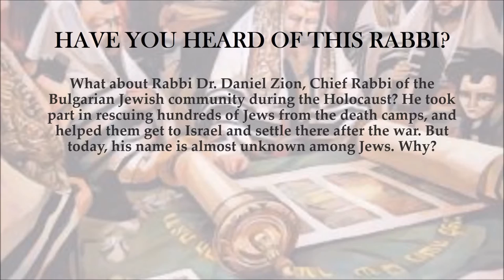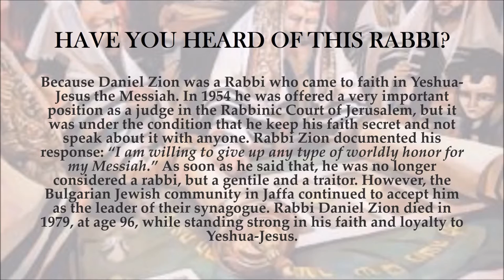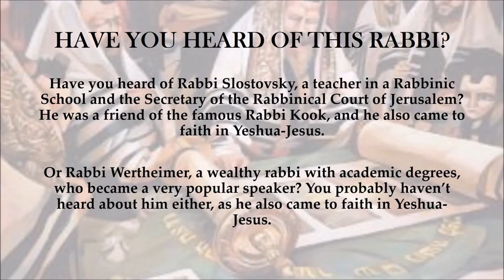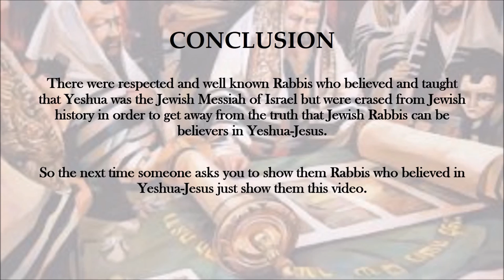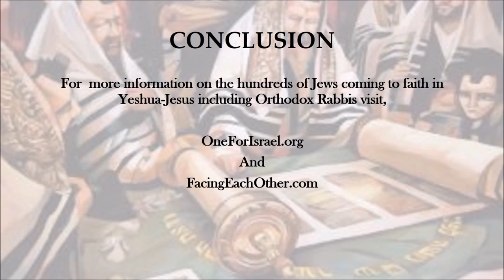Rabbis Who Believed In Yeshua?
Where there Jewish Rabbis who believed that Yeshua-Jesus is the Messiah Israel? Discover the number of Orthodox Jewish Rabbis who put their faith in Yeshua-Jesus and were erased from Jewish history.

Help spread the truth today.